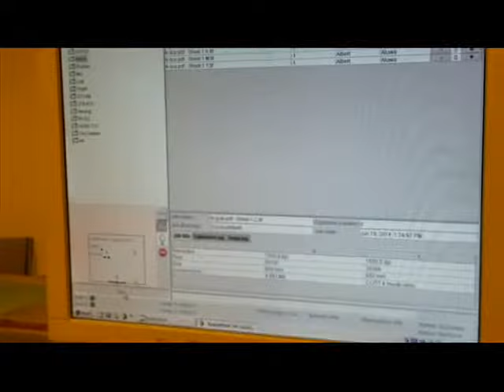Basysprint UVSETTER 710 F2 CTcp for sale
CTCP-System for Conventional Plates
Basysprint UV-Setter 710-f2
Speed up tu 25 paltes per hour
Max: Plate Format 940 x 1150 mm (37" X 45" inch)
Min: Plate Format 37 x 42 mm
Two Exposing Heads model F
F2 are faster new exposure heads withnew optic and DMDs
DMDs changed 8 monts ago with great condition
The machine can be purchased along with two additional new DMDs suitable for BasysPrint 710 f1, 710 f2,457,746 with a 6 month warranty.
Can be tested in production.
Full documentation.